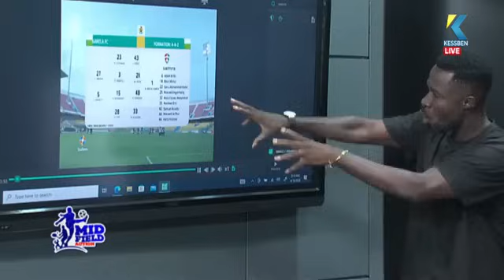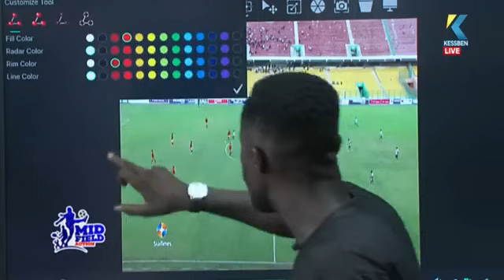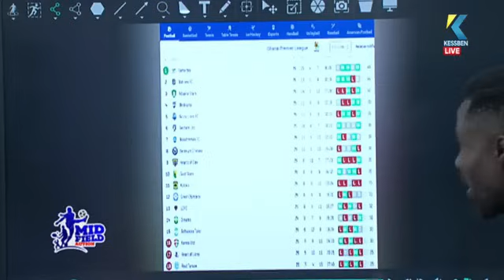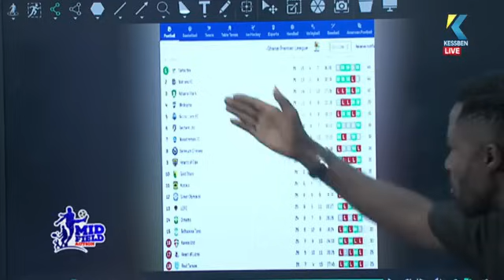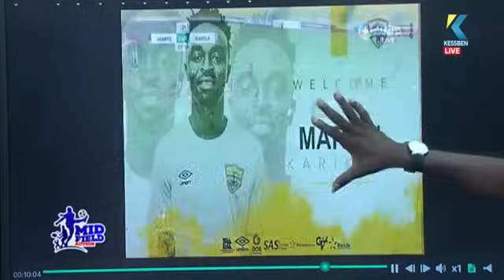Hearts Of Oak attack is the most creative, yet most wasteful side in the league - Newton analyzes